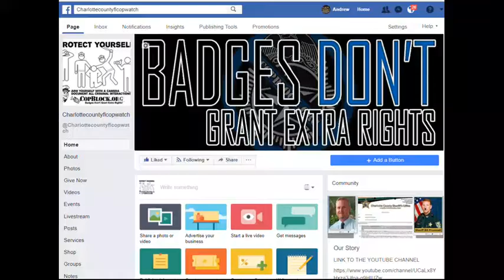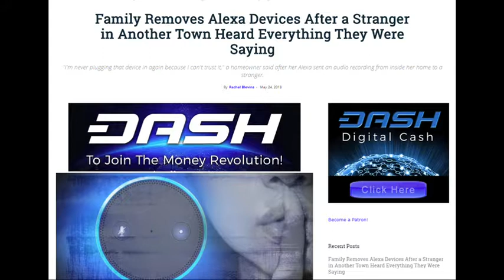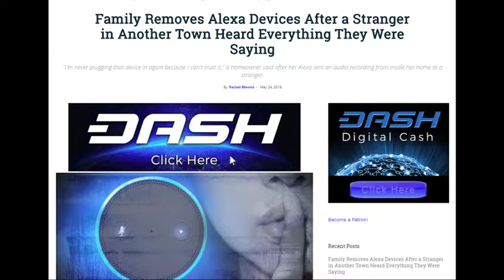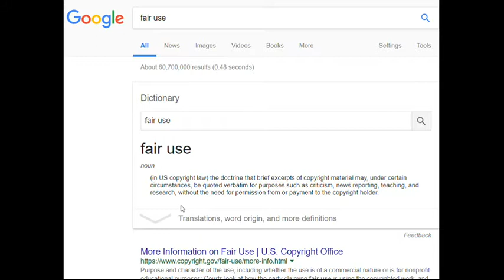Family Removes Alexa Devices After a Stranger in Another Town Heard Everything They Were Saying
PUNTA GORDA,PINELLAS COUNTY,Robert Gualtieri,BOB,AL ROLLE,HOMESTEAD,@CCSOFLSheriff,@MyFWC,FWC,LEOAFFAIRS,COLLIER COUNTY,Kasey Wingo,Kevin Rambosk,
NORTH PORT,FLORIDA,POLICE,
sheriff,corruption,charlotte County,
florida,cop,police,pastor,stalking,COPWA­­TCH,COPBLOCK,